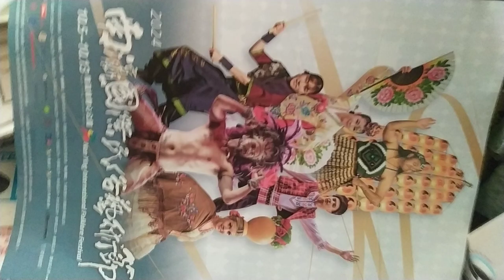VIDㄓ20241005 13#Nanying NIFF Tainan, Taiwan,ROC 171808